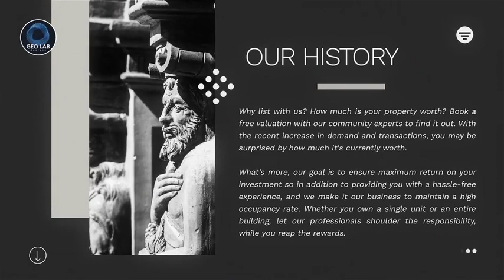Real Estate Presentation Template l Property Opener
Real Estate Presentation Template is a high quality AE Project. well organized and easy customizing template. Project includes video tutorial, even if you first time run program after effects you can easily complete job. Just drop your image or video, edit the text, add audio and enjoy result! or if you don`t know how to customized it we can help you 24/7 any time.

Feature :

    After Effect CC 2015 or Above
    No Any Plugin Required
    07 Text Placeholders
    09 Media Placeholders
    01 Logo Placeholder